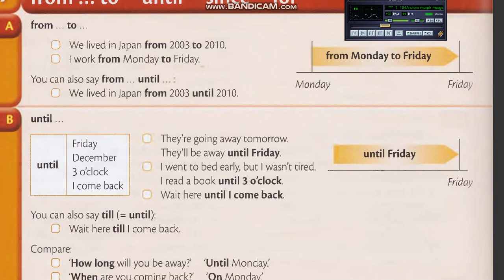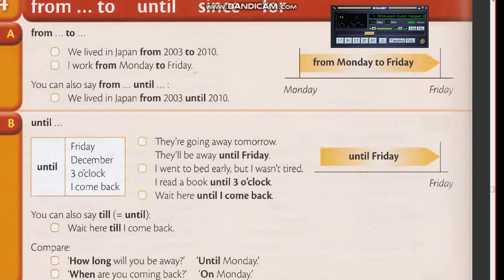Школа Английского Языка в Пушкино _ Качественное образование в России – Сложная Грамматика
Школа Английского Языка в Пушкино _ Качественное образование в России – Сложная Грамматика - Времена
Нужно ли вести урок на английском?
Если ДА, то в какой пропорции?
Как пример, останавливаюсь на разборе вчерашнего урока с ученицей 6 класса общеобразовательной школы…
Начну с того, что данная девочка проходит обучение у нас с 6 лет…
Путь очень длинный и мало кто его выдерживает (тем не менее, есть ученики, которые занимаются у нас и подольше)…
Итак, у нас с этой ученицей 80% (а иногда и 100%) урока идет на английском…
Главный фактор «перехода» – готовность ребенка к «переходу» и здесь ничего форсировать не надо, так как можно только навредить (это к вопросу о «носителях», от которых, порой, только вред)…
Второй главный фактор «перехода» это вопрос сложности обсуждаемой на уроке темы…
Например, вчера мы обсуждали сложные времена, где для полной ясности вопроса необходимо было переходить на русский (это опять к вопросу о «носителях», которые русский не знают и тонкости обсуждаемой тематики донести не могут) …
Так где же этот самый «переход»??? Ищите его в профессионализме учителя…
А. Майоров
03 октября 2023